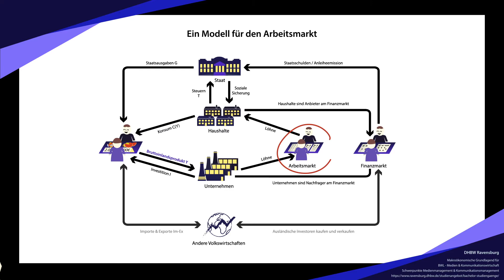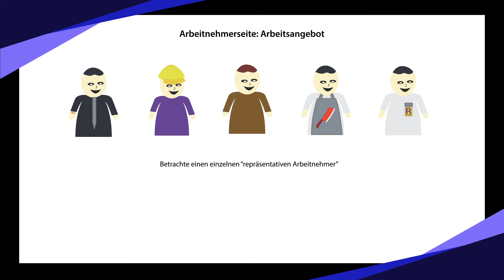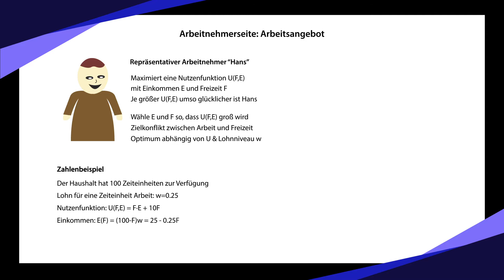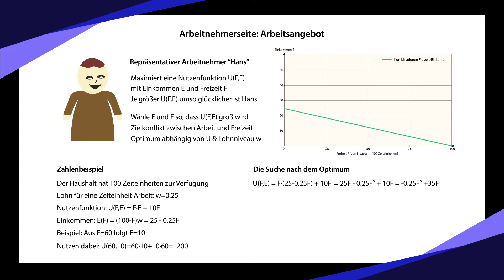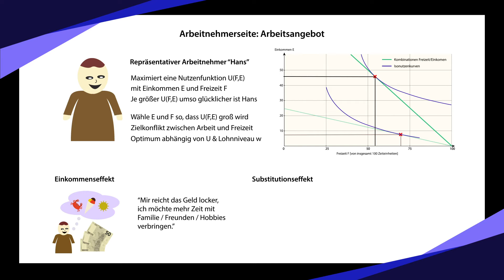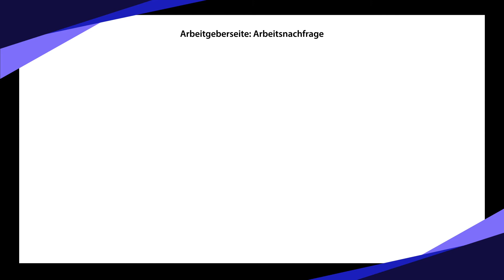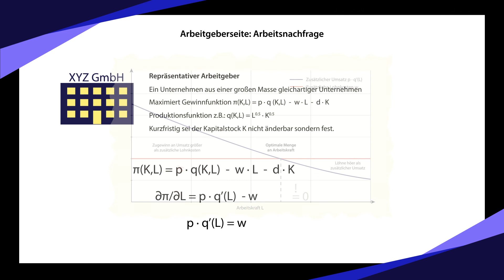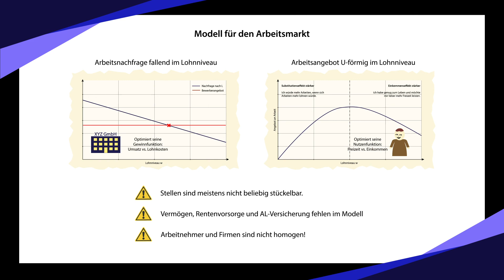Work-Live-Balance im mikroökonomischen Arbeitsmarktmodell [Makroökonomik #6]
Wir machen einen Ausflug in die Mikroökonomik und betrachten ein zweiseitiges Arbeitsmarktmodell: Arbeitnehmer bzw. Haushalte optimieren ihren Nutzen unter Abwägung von Einkommen und Freizeit - Arbeitgeber maximieren ihren Gewinn durch den optimalen Einsatz an Arbeitskraft.

Begleitvideo für die Veranstaltung "Grundlagen der Makroökonomik" an der DHBW Ravensburg.